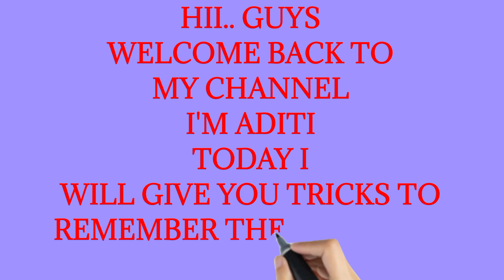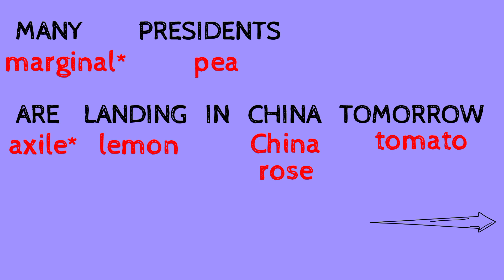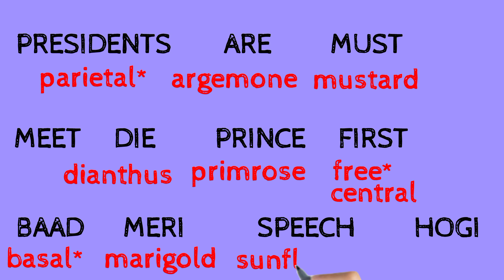Tricks to remember the Examples of"PLACENTATION"